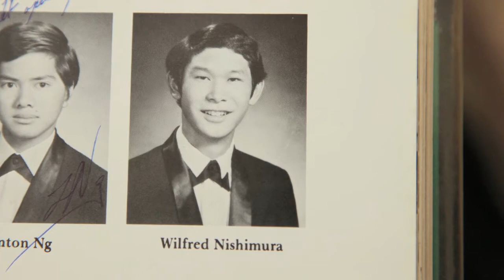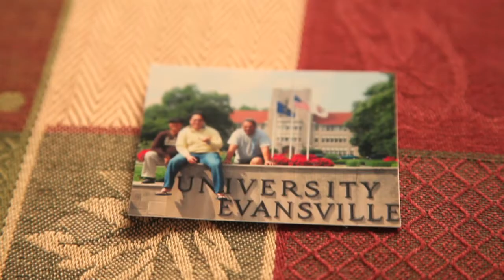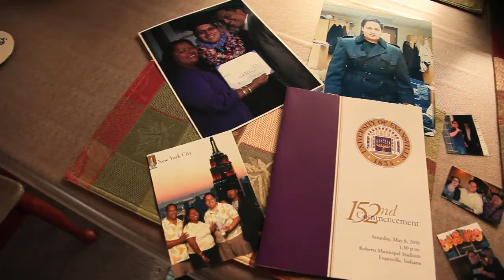District Council 50 One Union